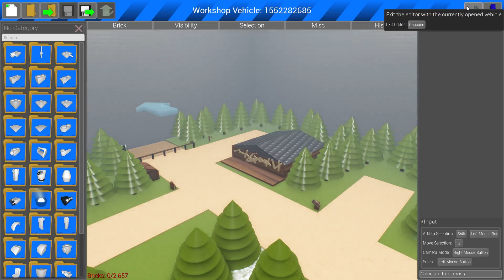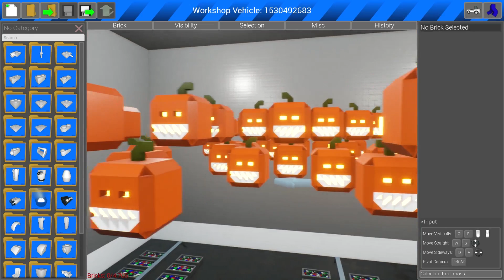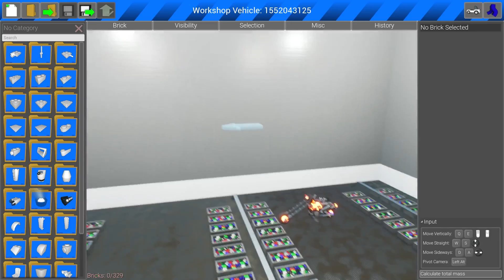LEGO HALLOWEEN WORLD WITH SECRETS! - Brick Rigs Gameplay - Lego Granny, Zombie, Slenderman Creations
Lego Random Bob will be checking out spooky Halloween creations in Brick Rigs!